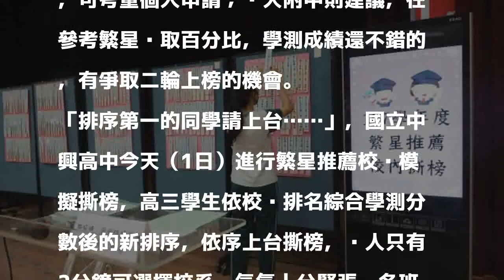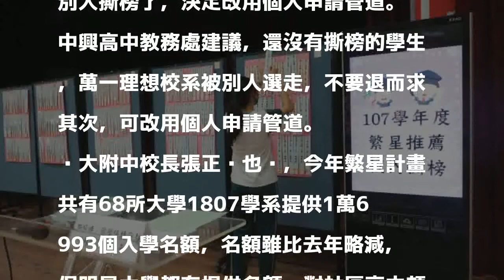「繁星計畫」本週忙撕榜 高中建議「不要退而求其次」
〔記者陳鳳麗／南投報導〕最有利地區高中的大學入學管道「繁星計畫」，將在本月14日放榜，南投縣各高中在本週陸續讓學生就想選填的校系撕榜，中興高中建議學生「不要屈就」，無法填到理想校系，可考量個人申請；暨大附中則建議，在參考繁星錄取百分比，學測成績還不錯的，有爭取二輪上榜的機會。

發表評論評論如下。